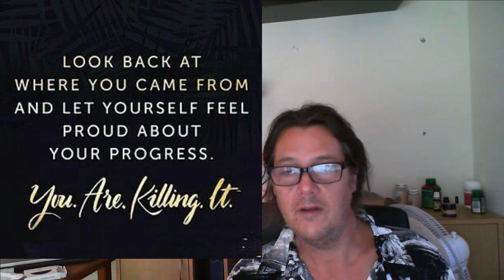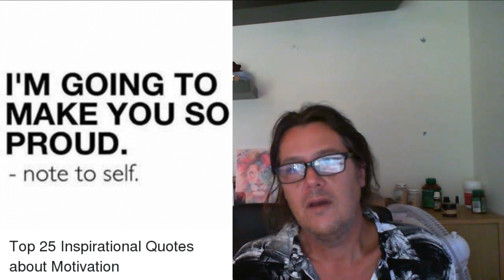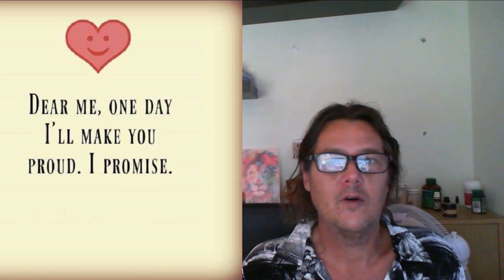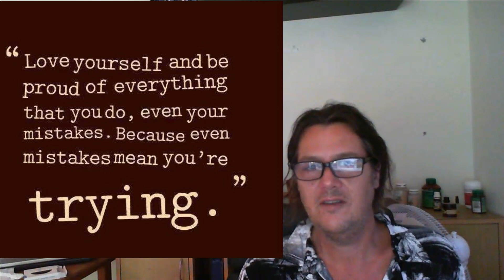Be Proud Of Who You Are - Stand In Your Power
▶️ Life is the only game where the rules are to find out what the rules are.

We all have choice in life and the biggest choice we get is to choose our own thoughts. 🧠 When we let others control our thoughts and tell us what to do we spiral down. When we consciously focus our thoughts on what we want we Spiral Up.🌟

💎Share this content if you have enjoyed and found it helpful💎

✨Let's Spiral Up Together✨

💗 Cambell...